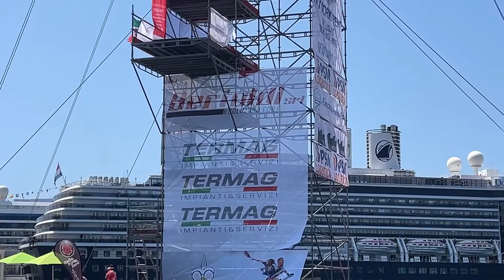🇮🇹🇮🇹🇮🇹 High diving competition in italy|trieste|walking tour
The diving competition was held on July 15, 2023 in the city of Trieste, Italy with female and male participants in adult age groups from different countries such as Switzerland, France, Spain, etc. This competition was held in the coastal part of Piazza Unita square, while the temperature was above 31 degrees Celsius today And most of the spectators of these matches were tourists who came to see this beautiful city in the summer